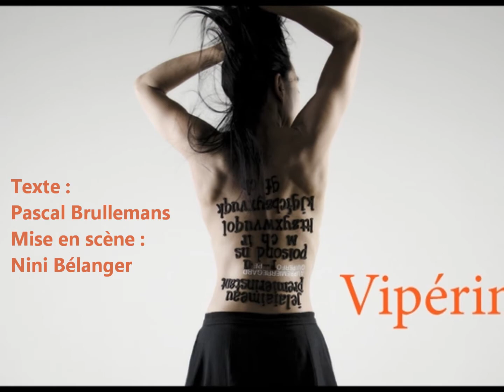L'ETM en action - Sortie éducative groupe 8-11 ans - 2 février 2013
Sortie au Théâtre français du CNA - Vipérine
Encore une belle sortie avec les élèves et les parents du groupe 8 - 11 ans.
Malgré un accueil plutôt froid, les élèves ont bien apprécié la pièce...

Texte : Pascal Brullemans
Mise en scène : Nini Bélanger
Distribution : Michel Mongeau, Marilyn Perreault, Sébastien Rajotte et Léonie St-Onge
Assistance à la mise en scène : Andrée-Anne Garneau
Scénographie : Julie Vallée-Léger
Lumière : David-Alexandre Chabot
Son : Michel F. Côté
Costumes : Geneviève Bouchard
Production : Projet MÛ